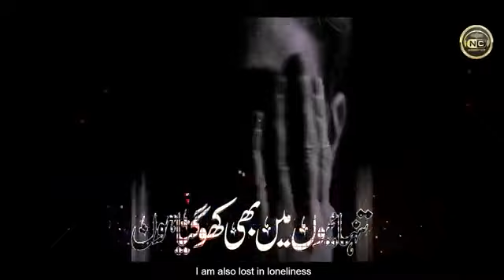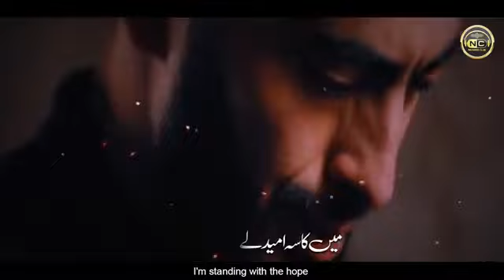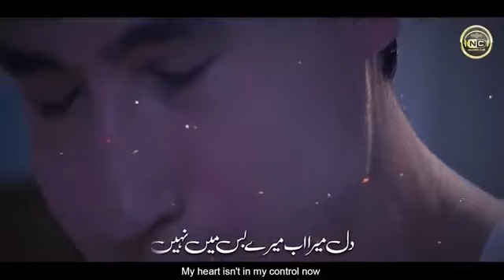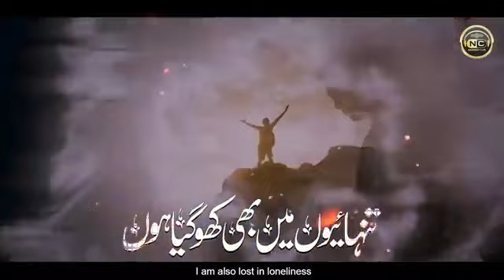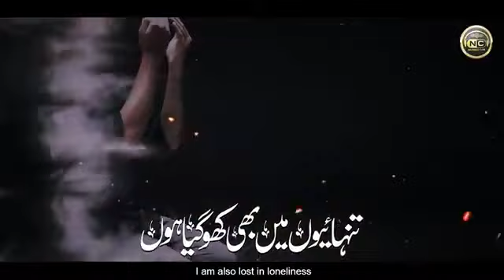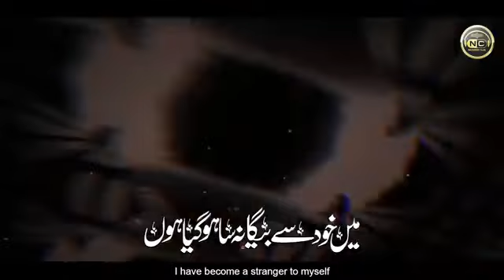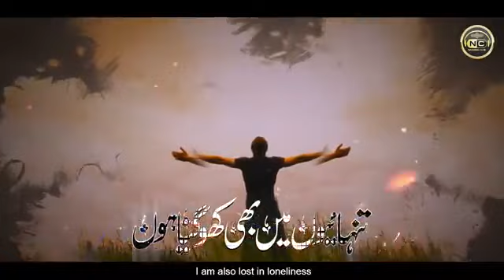Ma Khud Say Begana || beautifull naat || islamic videos channel 786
Shukria
Muhammad(P.B.U.H)